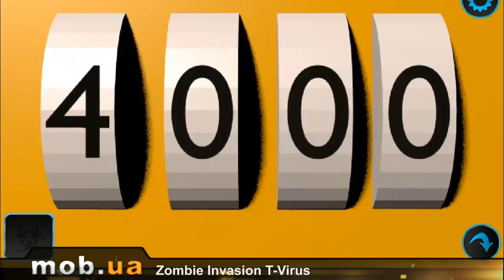Zombie Invasion T Virus для Android - mob.ua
Zombie Invasion : T-Virus - игра не для слабонервных. В игре очень много крови и трупов. Вы бывший солдат спец отряда, который может остановить апокалипсис. Вам нужно будет забрать анти-вирус с лаборатории и положить конец апокалипсису. Довольно не плохой ужастик, в котором нужно хорошо подумать и использовать все навыки по решению головоломок. Вас ждет невероятная графика и потрясающие звуковые эффекты. Найдите вирус и спасите мир от зомби апокалипсиса.